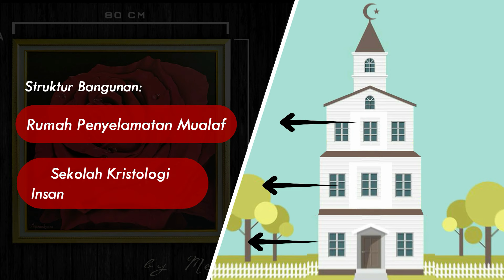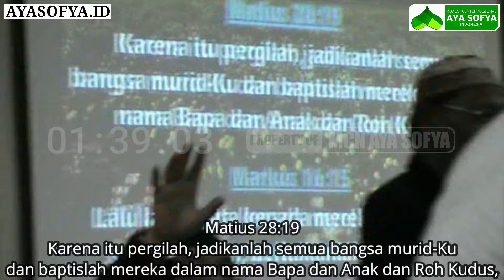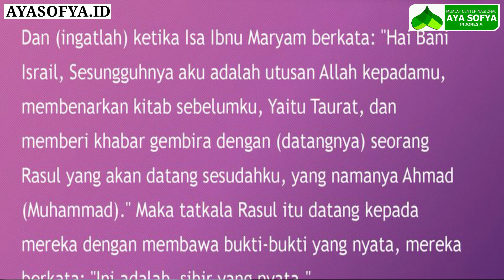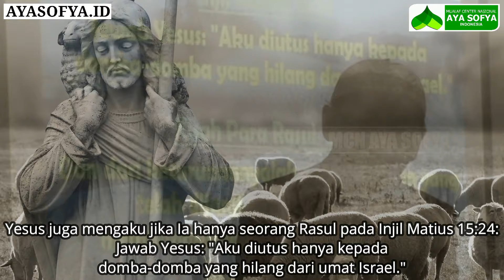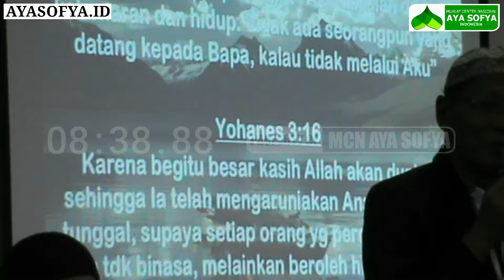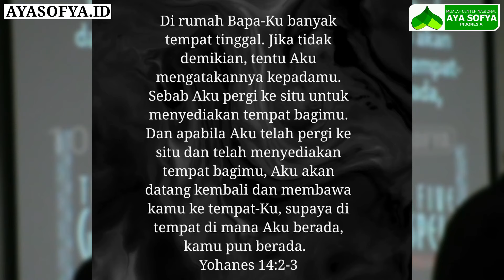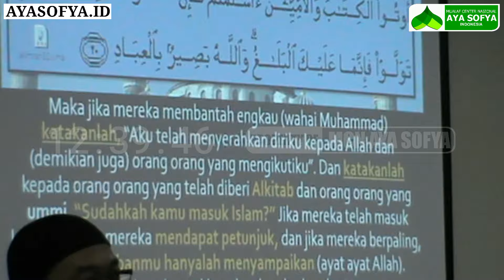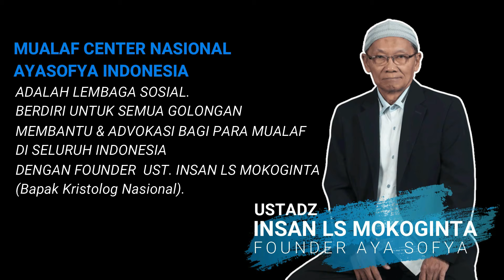Ayat Di Bible Sangat Jujur: Banyak Orang Masuk Islam Kalau Tahu Ini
Silahkan disaksikan.
Dan selamat dan sukses untuk Bapak/Ibu semuanya.

REKENING DONASI
MUALAF CENTER NASIONAL AYA SOFYA INDONESIA
BANK MANDIRI

YouTube: MUALAF CENTER AYA SOFYA
Facebook: Mualaf Center AYA SOFYA